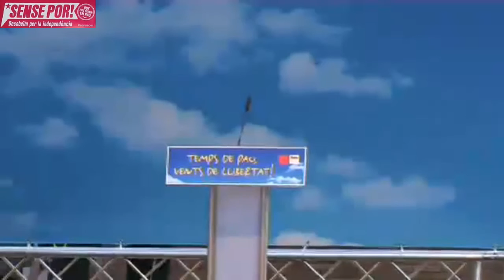Temps de Pau, vents de Llibertat. La solidaritat és la tendresa dels pobles!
Otegi, sobre l’atemptat d’Hipercor: ‘Faig meu el dolor de les víctimes d’aquest barri. Això no havia d’haver passat mai’
El dirigent de l'esquerra independentista basca es compromet a parlar amb les víctimes d'ETA · Veu irreversible el procés d'independència de Catalunya

A la Fàbrica de Creació Fabra i Coats, al barri de Sant Andreu de Barcelona, molt a prop del centre comercial Hipercor, on el 1987 un atemptat d’ETA va matar 21 persones, Arnaldo Otegi ha volgut adreçar-se a les víctimes: ‘Faig meu el dolor de les víctimes d’aquest barri. Això no havia d’haver passat mai.’

El secretari general de Sortu ha estat el protagonista de l’acte ‘Temps de pau, vents de llibertat!’, organitzat pel CIEMEN. Otegi ha subratllat que l’independentisme basc –i ell personalment– no defugen la responsabilitat pel dolor que el terrorisme ha causat aquestes darreres dècades i s’ha compromès a parlar amb les víctimes per superar el passat.

Ha dit que estava convençut que el procés cap a la independència de Catalunya és irreversible. ‘Als portaveus d’Exteriors del parlament els he demanat que la primera ambaixada que obriu sigui a Euskal Herria i els he promès que, si nosaltres governem, serem els primers de reconèixer la República Catalana’, ha exclamat.

Les forces d’esquerres, presents a l’acte
Un miler de persones han assistit a l’acte.

 Entre ells, el grup parlamentari de la CUP pràcticament sencer, els caps de llista d’ERC al parlament espanyol, Gabriel Rufián, Joan Tardà i Santi Vidal, i diputats de Catalunya Sí que es Pot, com Joan Josep Nuet.

De l’Ajuntament de Barcelona s’hi han pogut veure tres tinents batlles: Gerardo Pisarello, Laia Ortiz i Jaume Asens.

El president de l’ANC, Jordi Sánchez, el secretari d’Hisenda del govern, Lluís Salvadó, i el secretari de Migracions, Igualtat i Ciutadania, Oriol Amorós, també hi eren.

A més de la conferència pronunciada per Otegi –que ha tancat l’acte–, també hi han intervingut nombroses persones que li han mostrat suport públic, tant a ell com a tot allò que representa per al procés de pau del País Basc.

El portaveu d’ERC al congrés espanyol, Joan Tardà, i l’ex-portaveu parlamentari de la CUP, David Fernàndez, han estat els encarregats d’obrir l’acte. Tots dos van poder visitar Otegi a la presó de Logronyo una setmana abans que n’eixís. També van ser-hi presents el dia que fou alliberat. I avui li han donat la benvinguda a Catalunya. ‘Aleshores no el vam poder abraçar, perquè estava segrestat. Ara no tan sols l’abracem nosaltres dos. L’abracem tots els presents’, ha dit Tardà. ‘Necessitàvem la teva llibertat per a demostrar que la llibertat encara és possible’, ha afegit tot seguit Fernàndez.

El president del Centre Internacional Escarré per a les Minories Ètniques i Nacionals (CIEMEN), David Minoves, ha remarcat que tots els pobles tenen dret a la llibertat i aquest és, precisament, el missatge que vol traslladar l’entitat amb actes com el d’avui. El CIEMEN, que ja va acollir a Catalunya la campanya ‘Free Otegi’, ha estat l’organitzador de l’acte per celebrar la llibertat del líder independentista, donar suport al procés de pau al País Basc i reivindicar els processos d’independència de Catalunya i Euskadi.

Abans que Otegi posés punt final a l’acte, hi havien intervingut també l’advocat August Gil Matamala, la directora de Transparència de l’Àrea Metropolitana, Gemma Calvet, el diputat de JxSí Lluís Llach, la diputada de la CUP Gabriela Serra i el director de la Fundació per la Pau, Jordi Armadans.

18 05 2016